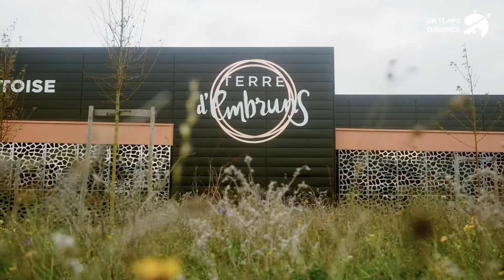Un Temps d'Avance #4 : Terre d’Embruns se dote d’un véritable écrin pour son savoir-faire artisanal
Quatrième volet de la série de reportages « Un Temps d’Avance » diffusée sur myCfia.com. Pour ce nouvel épisode, la PME bretonne Terre d’Embruns, située à Guipavas (29), nous a ouvert ses portes.

Pour mettre en valeur le savoir-faire de ses soixante salariés, le spécialiste du feuilletage caramélisé bénéficie d’un atelier de production flambant neuf, certifié Haute Qualité Environnementale niveau excellent.

Le fondateur et dirigeant de l'entreprise Fabrice Berrou a accepté d'évoquer le sujet.